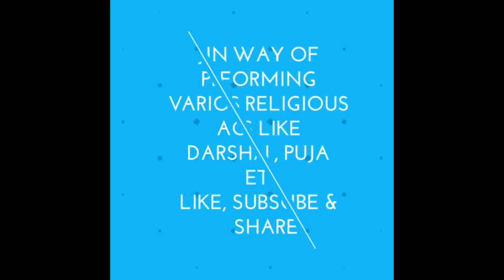Kanakgiri karnataka darshan